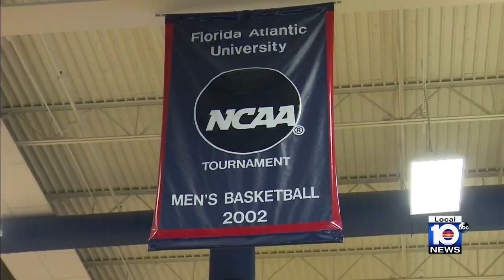FAU Men's Basketball one of top teams in the country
The FAU Men's Basketball team has been one of the best teams in the national this season.